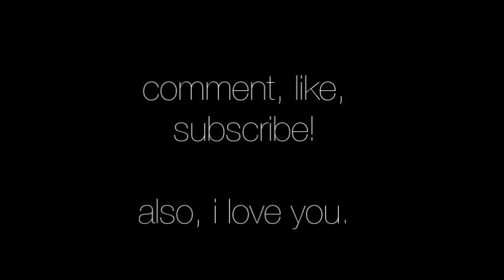Apartment Tour: San Francisco!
Rented a cool little studio apartment in San Francisco, here's how it looks like in it's glorious messy state. :D